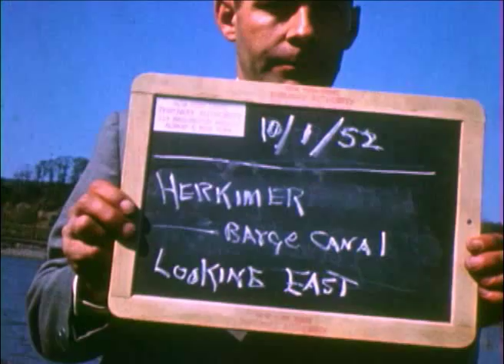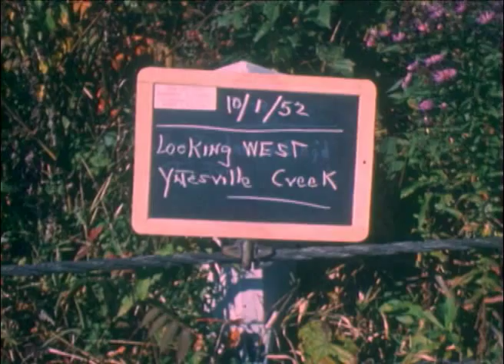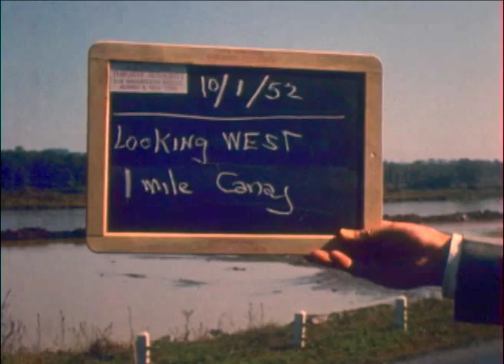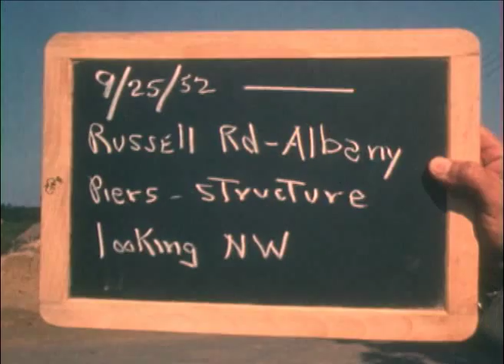Erie Canal Relocation, 1952 (silent)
Footage of the 1952 relocation of the modern Erie Canal to make way for the New York State Thruway.  This relocation of the Erie Barge Canal was the last major realignment of the Erie Canal to date.

Date: 1952

Identifier: NYSA_14512-91_mpf16_1952-aa-aa